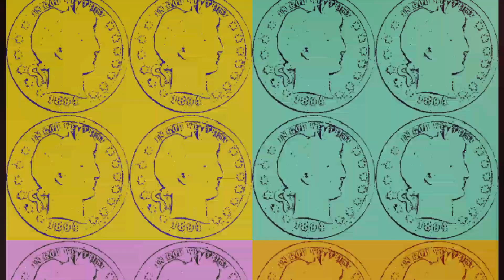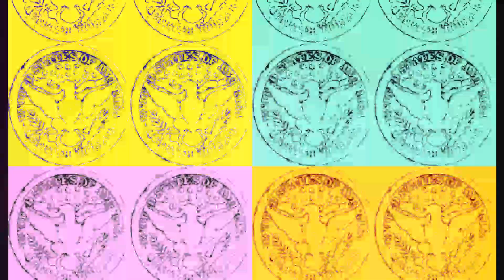1894-O BARBER QUARTER **POP ART**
Currently, that video has over 800 likes! Let's get that video to over 1,000 likes!!